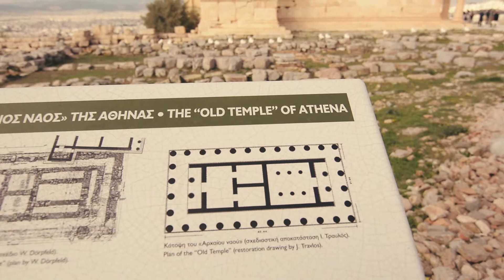Ancient Agora and Acropolis Timelapse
Exploring tourist spots from Acropolis Athens